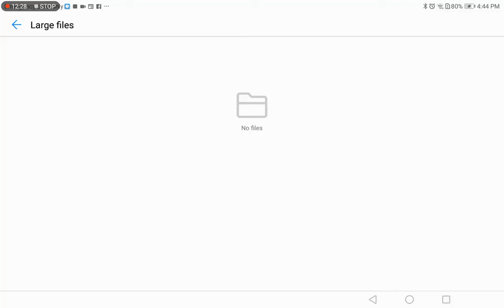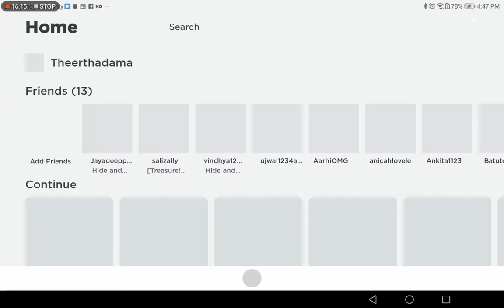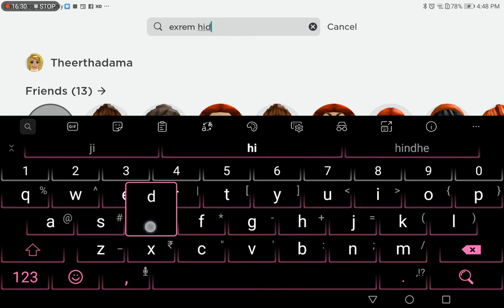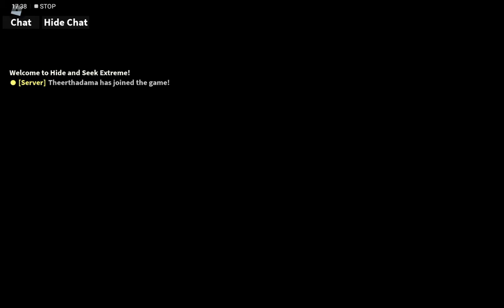Playing extreme hide and seek with my brother and my cousins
Extreme hide and seek game
Roblox